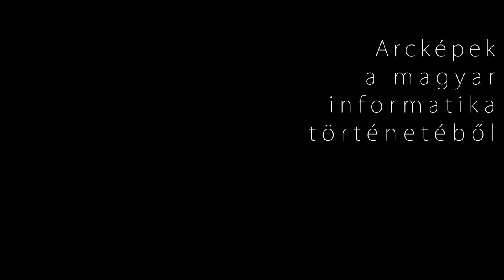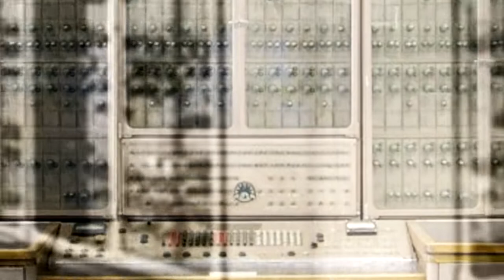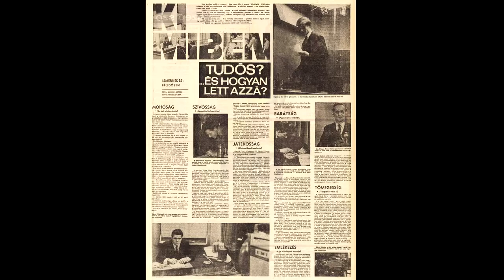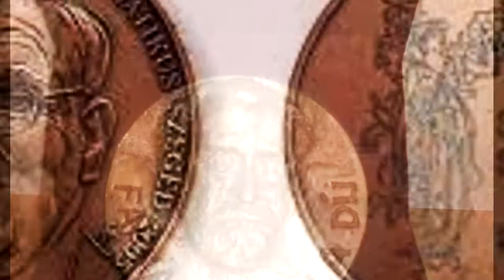Szeredi Péter portré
Szeredi Péter portréja a Neumann János Számítógép-tudományi Társaság (NJSZT) Informatikatörténeti Fórum (iTF) szervezésében készített “Arcképek a magyar informatika történetéből” sorozatában. Szakmai életrajz